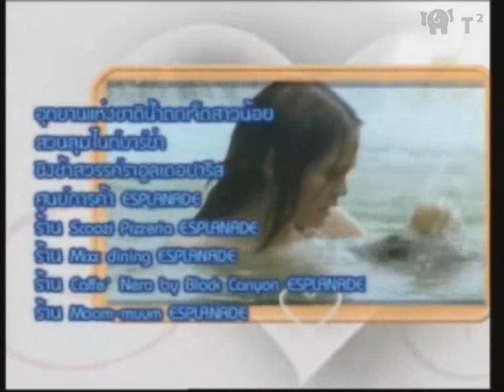[中字]Ep14(9/9)愛屬我心Rak Nee Hua Jai Rao Jong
T2字幕組製作
2007泰國CH3電視台播映
主演：Ken & Janie